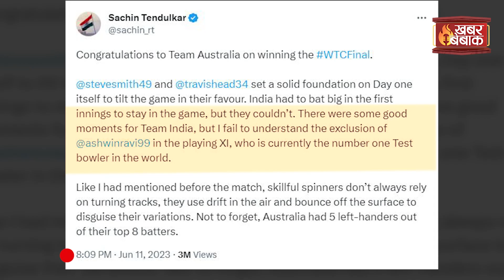WTC Final के लिए Playing 11 में ना चुने जाने पर R Ashwin का बेबाक Interview | Cricket news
ravichandran ashwin,ravichandran ashwin bowling,wtc final playing 11,wtc final,ashwin,r ashwin,wtc final playing 11 2023,on playing r.ashwin,wtc final 2023,virat kohli reveals reason behind ashwin exclusion from 4th test,dropping ashwin in wtc final 2023,ravichandran ashwin best bowling,interviews,dropping ashwin in wtc final good or bad,ashwin indvsaus wtc final,ashwin official channel,ashwin hello dubai,cricket news,sports news